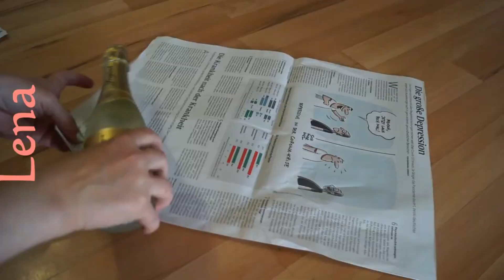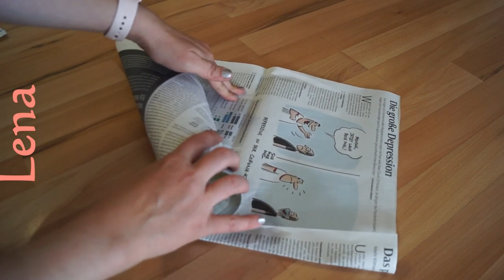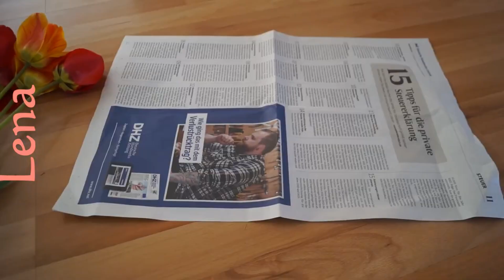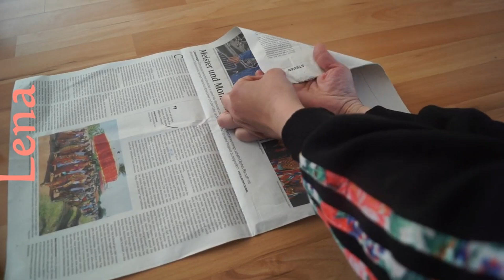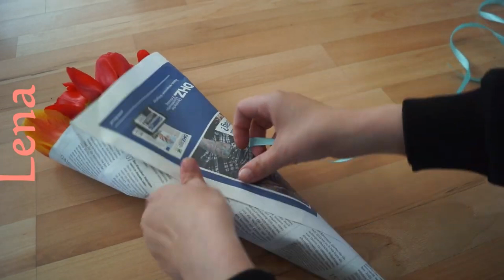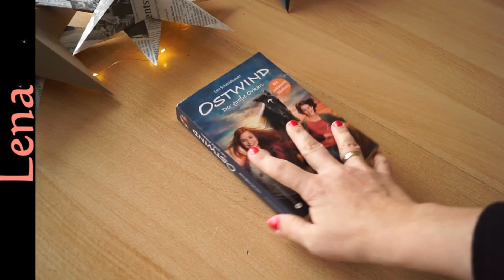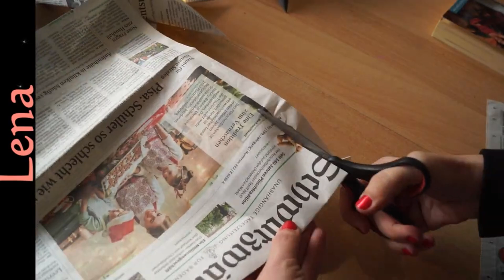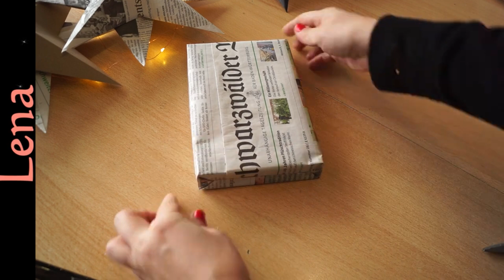𝗞𝗿𝗲𝗮𝘁𝗶v𝗲 𝗧𝗶𝗽𝗽𝘀 v𝗼𝗻 𝗟𝗲𝗻𝗮 🎁 Blumen Flasche Geschenke einpacken mit Zeitung 🎁 Newspaper Gift Wrapping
Creative Tips from Lena - Geschenkideen und DIY 's , Decor tips / Party and more

Geschenk selber einpacken - Mitbringsel - Geschenk zu Silvester - Geschenk zu Weihnachten verpacken - Geschenkdeko - DIY Geschenk verpacken - Überwältigende Art Geschenke einzupacken! - Geschenk Verpackung mit Fächer basteln - DIY Sektflasche einpacken - Geschenke einpacken | super einfache Grundlagen Anleitung | Weihnachten, Geburtstag, Hochzeit | DIY - Silvester Geschenk einpacken - Christmas Gift wrapping Idea DIY - How to wrapp a gift - New year Present wrapping DIY -  Fan gift wrapping - Gift Wrap Hack - How to wrap a wine bottle - Elegant Gift Wrapping to Level Up Your Gift-Giving - новогодний подарок своими руками - завернуть подарок - упаковать как подарок - Как красиво упаковать подарок в бумагу своими руками - Как быстро украсить (упаковать) бутылку шампанского -  Como embrulhar um presente - KOLAY HEDİYE SARMA FİKRİ VE TÜYOSU - ideia para embrulhar garrafa de vinho - Como envolver un regalo -  hediyeyi paketle - Como Envolver Una Botella Para Regalo - Como envolver un regalo - Cara membungkus kado mudah dan unik ( cara membungkus kado dengan gaya lipat silang ) - ラッピングの仕方（包装紙編）- Cara Bungkus Kado Gampang dan Kreatif - 如何包裝壹瓶紅酒送禮  聖誕禮物盒包裝設計+聖誕樹摺紙教學 - 럭셔리 와인포장법 / How to gift wrap a bottle of wine / 분위기 있는 와인포장법 따라가기 -  avvolgere il regalo - Consigli per il pacchetto regalo perfetto - Come incartare regali anche di forma strana: le basi - Emballer un cadeau - تحفہ لپیٹنا - Préparer un paquet cadeau - لف الهدية  - DIY : l'art du papier cadeau - هدیه را بپیچید - DIY : comment réaliser une pochette cadeau - 包装礼物 - ギフトを包む - 선물을 싸다 - उपहार लपेटो - τυλίξτε το δώρο - Jak prosto i efektownie zapakować prezent - Efektowne pakowanie prezentów – ozdobny wachlarz - Tip ako zabaliť darček rýchlo - Jak zabalit dárek - pevná krabice - увийте подаръка - Cum împachetăm cadourile de Crăciun | Idei simple de ambalare și decorare - Kako ukrasiti poklon - tufnasto iznenađenje

DIY Kleid aus Ferrero Rocher von Lena 👧 DIY Ferrero Rocher Doll DIY 👧 Кукла из конфет ферреро роше

Valentines Day Gift Idea ❤️ DIY Ferrero Rocher Rosen Box 🌹 Rose Gift Box with Ferrero Rocher DIY

Herz basteln zum Valentinstag von Lena ❤️ how to make a heart on valentines day ❤️Как сделать сердце

Schwebende Tasse zu Ostern basteln mit Lena ☕ How to make floating cup of easter egg - Парящая чашка